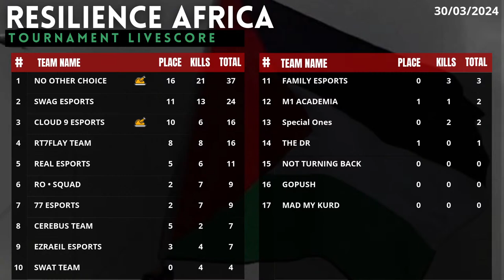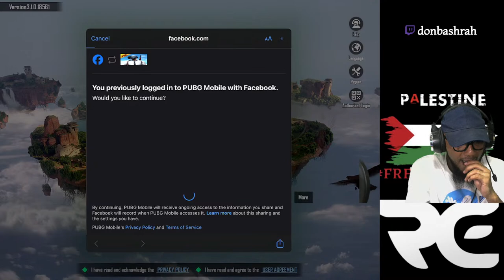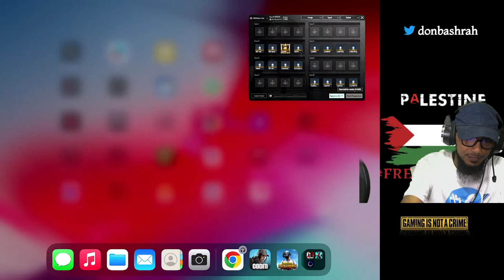RESILIENCE AFRICA EVENT - FOR PALESTINE - GROUP C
LET THE GAMES BEGIN KAKABRAZA

The month of Ramadan is a month of kindness & giving -  the staff at Resilience Africa feel particularly sympathetic towards the people of Palestine who are suffering without food, shelter, water or sufficient healthcare - as a result of the ongoing genocide in their homeland & decided to raise money through an event to assist those in need.

They initially advertised the tournament with an entrance fee, which would have been donated to an organisation aiding the people in need. However, not all teams had the means to buy a slot but still wanted to participate to show support.

Resilience Africa therefore decided to eradicate the entrance fee, and rather donate their own money, which would have been the winner’s prize of €150.

Please note that as a result the tournament has NO PRIZEPOOL

Despite the absence of a money prize, the organisation is still hosting the tournament in an attempt to raise awareness to the issues in Palestine & Gaza - in a fun and competitive way.

Option 1
1. Go to Mpesa
2. Send Money
4. Enter amount Ksh. $$$
5. Enter M-PESA PIN and you are done
Option 2
1. Go to Mpesa
2. Lipa na Mpesa
3. Paybill
4. Business no. 247247
5. Account no. 822215
6. Amount: KSH.$$$
7. Input your M-PESA PIN and you are done.
All funds go towards streaming equipment to produce high quality content. Support for the stream is very much appreciated.

STREAMING EQUIPMENTS:
Facecam: Logitech C922 Pro HD webcam

MUCH LOVE